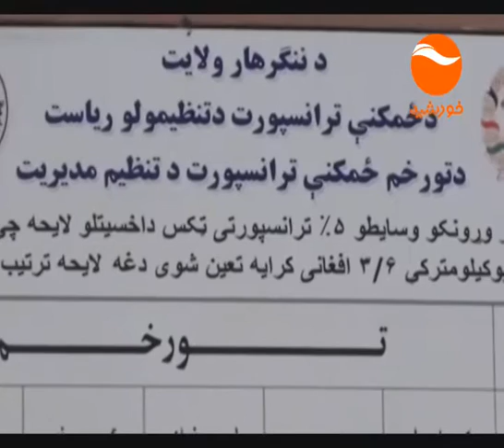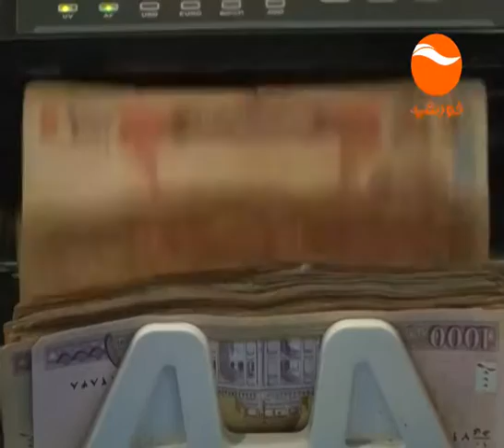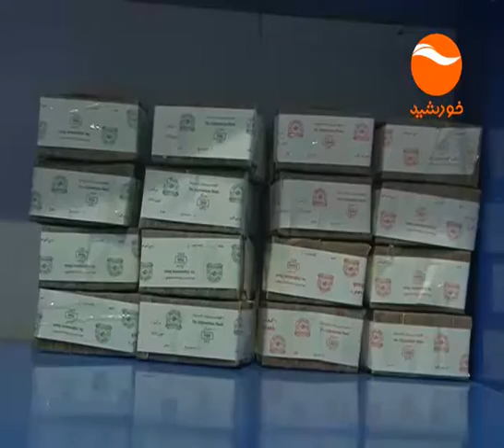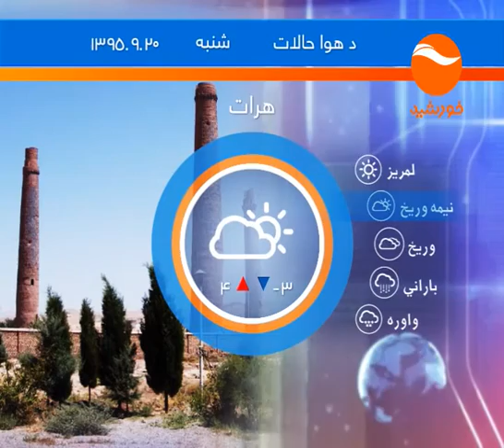KHURSHID NEWS 10PM 19 09 1395